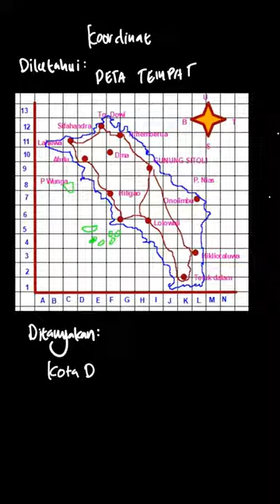kota dima terletak pada koordinat... | Pintar Matemati | Kelas 6 | 7 | Matematika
✅ Dalam video ini kita akan membahas: kota dima terletak pada koordinat...
Tema:
Kelas: 6
Mata Pelajaran: Matematika
Bab: 7
Buku: Pintar Matematika 6B SD Kelas VI

👉 Buku yang telah tersedia:
{PLAYLIST_LINK}
Di mana kamu dapat menemukan kami?